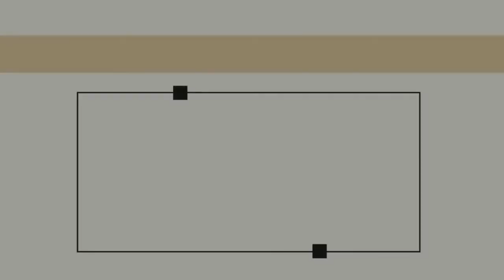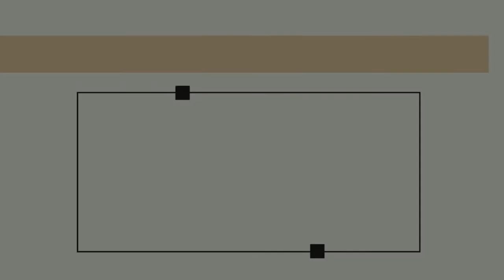GCI INDIA SUNDAY SERMON 6/2/2022| PRESENCE OF GOD| PRAVEEN CHINTA